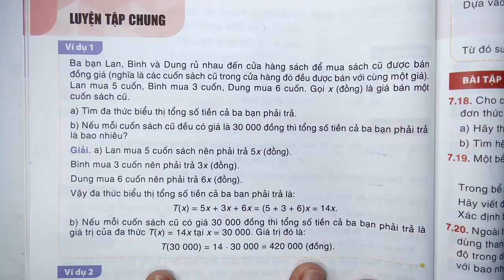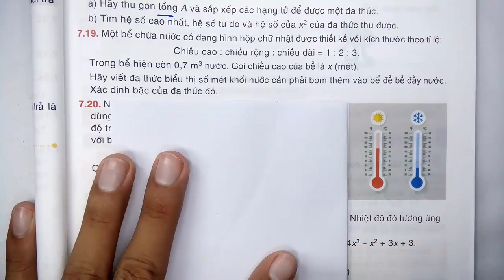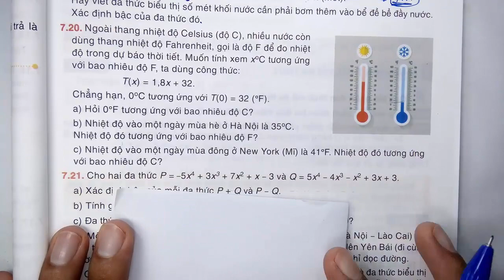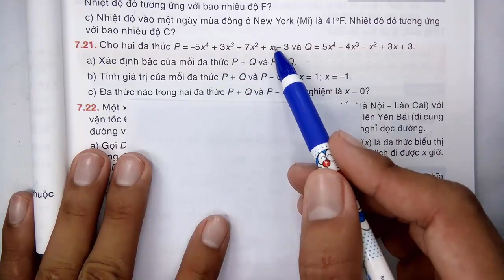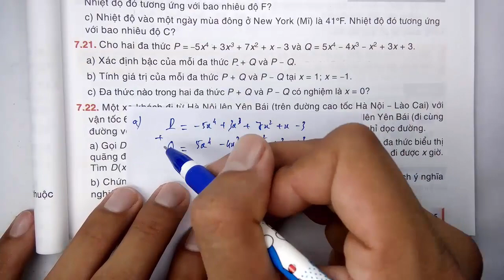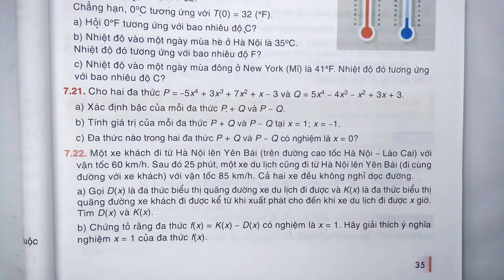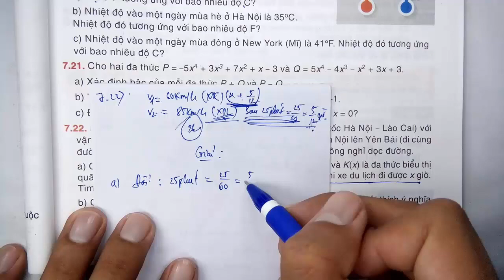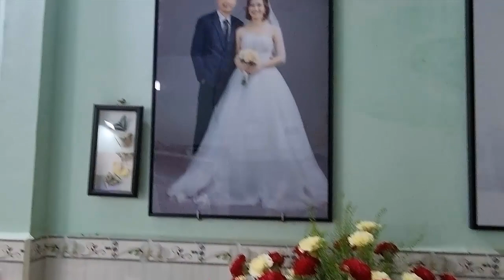Toán học lớp 7 - Kết nối tri thức - Chương 7 - Luyện tập chung trang 34 ( bài 7.18 - 7.22 )